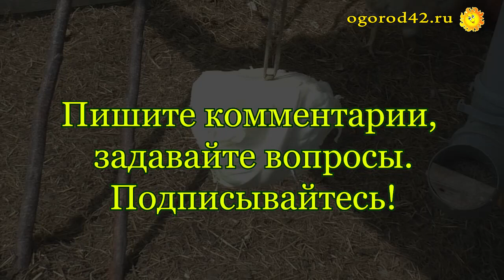Куриная гимнастика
Людмила Филаткина: - В этом году завели мы в саду кур. Наблюдать за ними - удовольствие. Они такие потешные. Знатоки не советуют добавлять в рацион кур капусту. Но если совместить с гимнастикой, то курам полезно не только разнообразить питание, но и не засиживаться, благодаря этому они несутся каждый день. Информация, рекомендации, советы.